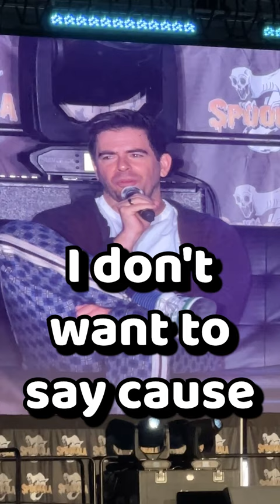ELI ROTH'S next SLASHER movie idea?!? | Spookala 2024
Eli Roth at the April 2024 Spookala sharing a "unique" idea for a slasher film!

Thanks again for stopping by the shop, and remember, at Mom and Pop’s, our love of all things geek, nostalgia, and physical media never stops!

Please Note:  Mom and Pop pay Joel and Tyson a really lousy salary, even by 1988 standards.

Oh, and follow them on social media at…

Music "Mom and Pop Theme" by Jason Pyles (aka Jay of the Dead)